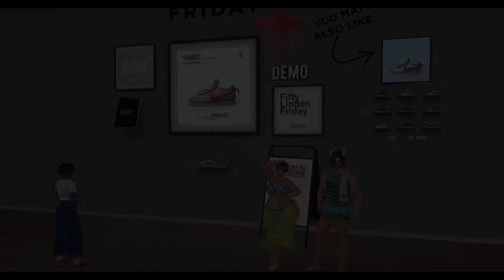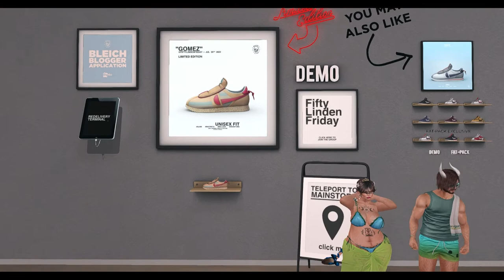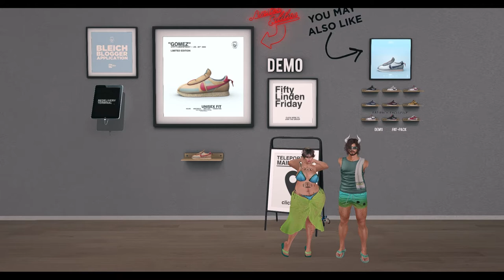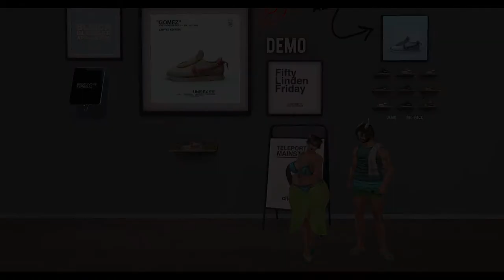The Blanches Go FLFing 7/29/22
(click SHOW MORE for timestamps)

TIMESTAMPS
Intro 0:00
* SPONSOR: Aleutia 5:48
* SPONSOR: ALT3 9:17
Ariskea 11:57
Asteria 15:52
BALACLAVA!! 20:07
Bleich 21:42
brocante. 25:08
Cheezu 28:15
Eternus 29:54
Etham 32:01
Erratic 33:07
Fancy Decor 35:32
Fake Society 37:13
Fetch 41:01
Hextraordinary 42:21
Hopscotch 43:40
Ingenue 47:34
ISON 48:42
Maxi Gossamer 52:13
Moss & Mink 54:48
Mossu 56:59
PewPew 58:55
Stories & Co 1:01:59
True Damage 1:03:58
Violent Seduction 1:05:19
Violetility 1:07:25
Wasabi Pills 1:09:10
Closing Thoughts 01:11:30

Second Life: Consuela Blanche (growing.desire) & Tour Blanche (intrinsic.desire)